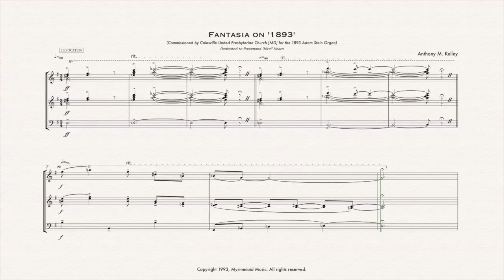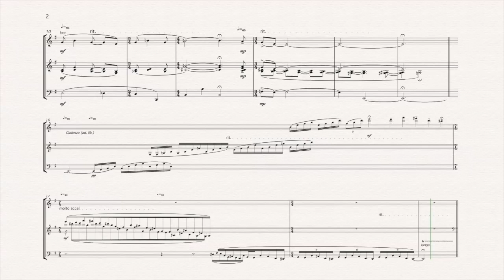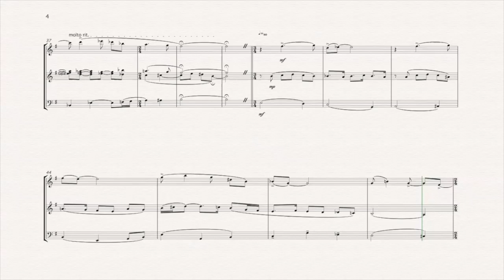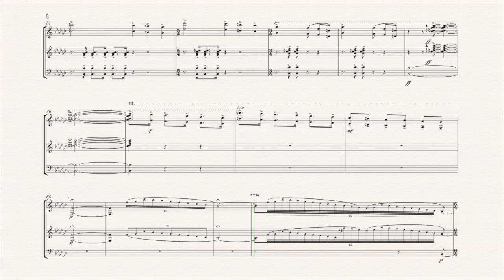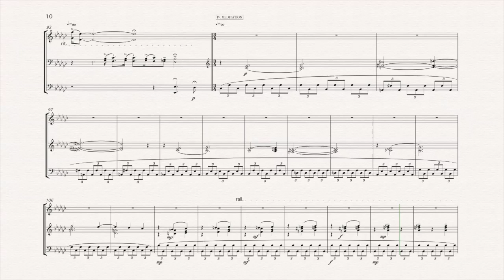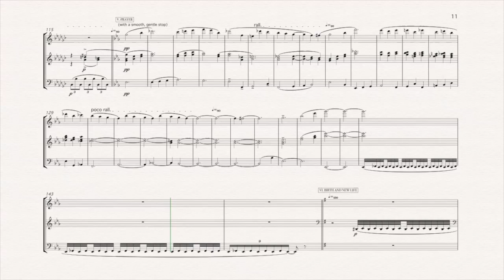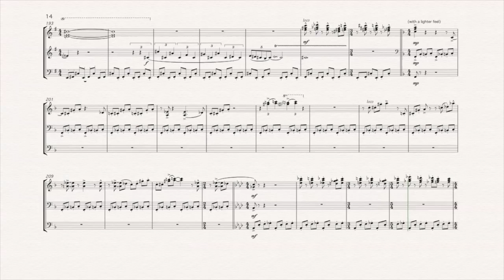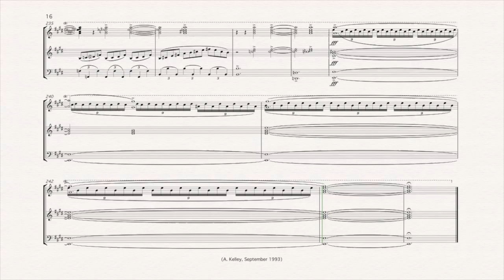Compositions of Anthony M. Kelley: Fantasia on 1893 (for Solo Organ) [1993]